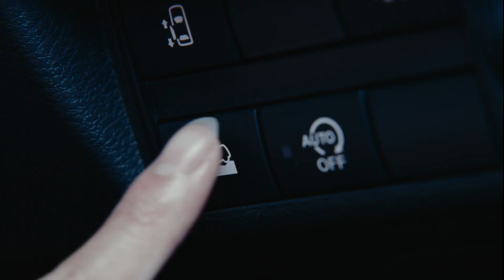篠田ゆりか_「デリカミニ たよれる走行性能」篇